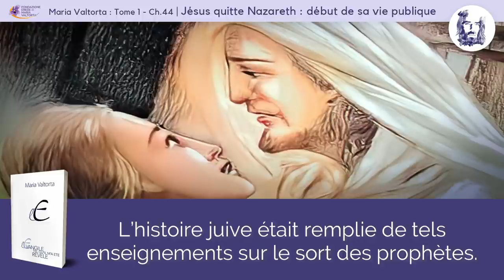Jésus quitte Nazareth : début de sa vie publique | Visions de Maria Valtorta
Jésus : "Lisez cette Oeuvre et faites-la lire" (EMV 10)
Nous sommes Florian et Sandra, mariés depuis quinze ans. Amoureux de Jésus-Christ et de l'Oeuvre de Maria Valtorta, nous avons créé cette chaîne YouTube pour les âmes ; nous souhaiterions consacrer l'essentiel de notre temps à cet apostolat ! C'est la Parole même de Jésus qui nous oblige :

« Un trop grand nombre d’âmes ne sont pas établies dans la foi, tout simplement parce qu’elles ne savent pas, ne me connaissent pas. Avoir un pauvre souvenir d’un Dieu Homme mort sur une croix, ce n’est pas me connaître... Les églises sont-elles vides ou à moitié vides ? Qu’on entre dans les maisons ! » (2 juin 1946 – Les Cahiers)

J'ai aussi écrit un livre – Es-tu prêt ? Il revient – disponible (gratuitement en PDF ou payant sous forme papier) sur :

Références vidéo :
→ "L' Évangile tel qu'il m'a été révélé" - Tome 1 - ch.44 - CEV

"Penchée sur l’établi, Marie pleure. On dirait une enfant. La tête posée sur son bras gauche replié, elle pleure sans bruit, mais douloureusement. Jésus entre tout doucement et s’approche d’elle si légèrement qu’elle ne s’en rend compte que lorsque son Fils pose la main sur cette tête penchée en l’appelant d’un ton de reproche plein d’amour : « Maman ! » "

🎼 Fond musical © : création François Popineau.